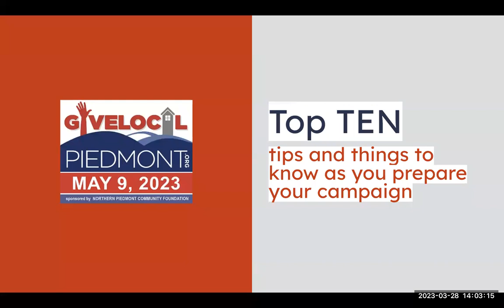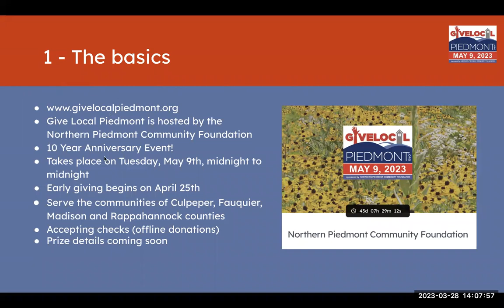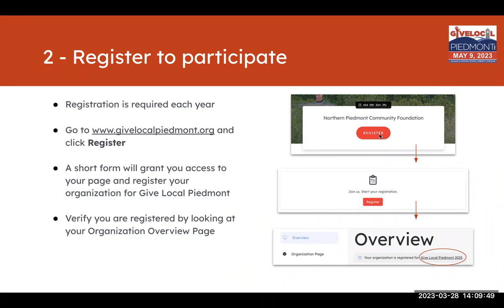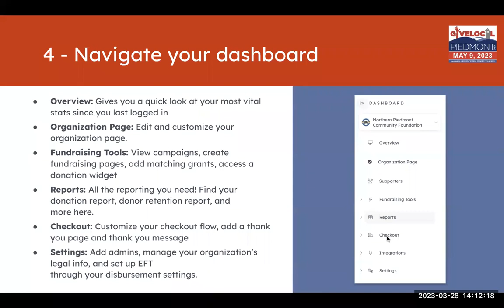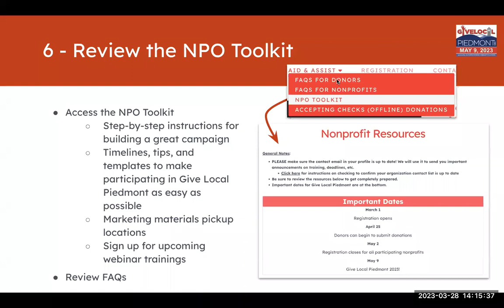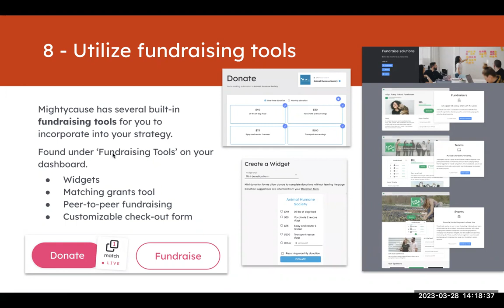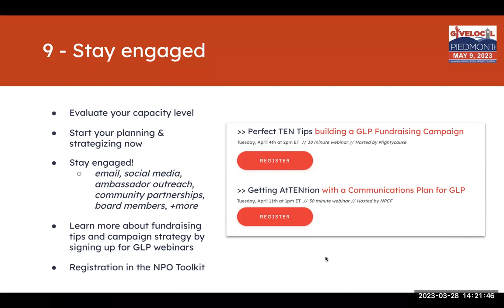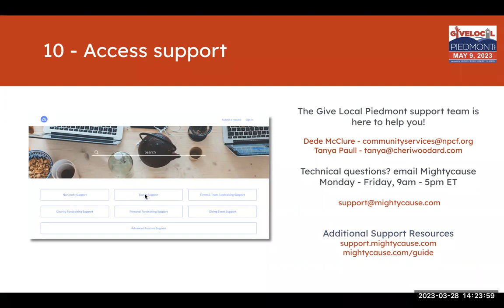Top TEN Things to know to prepare for Give Local Piedmont